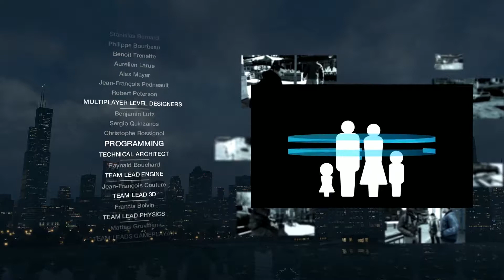WatchDogs [33] Blackout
Notre aventure se termine !

Éditeur : Ubisoft
Développeur : Ubisoft Montreal
Date de sortie : 27/05/14